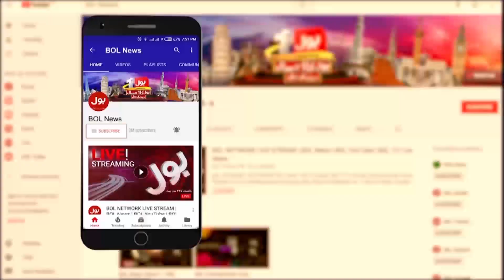Usman Buzdar Big Statement | Aleem Khan Not Accepted As CM | Breaking News